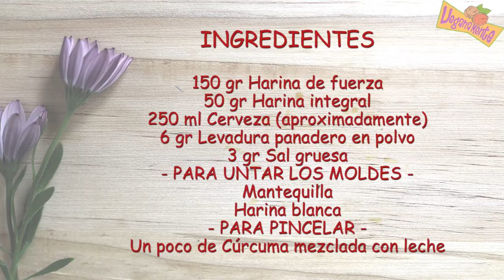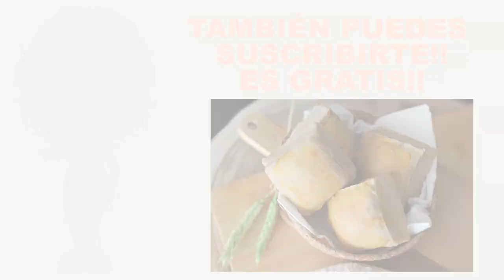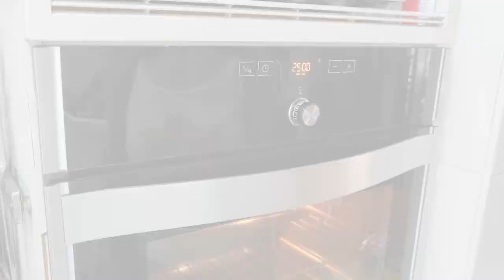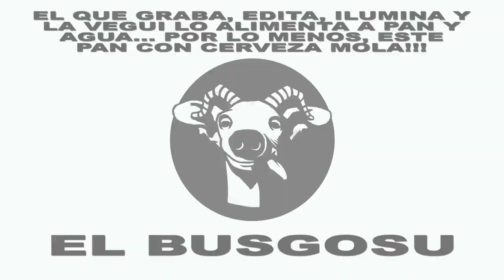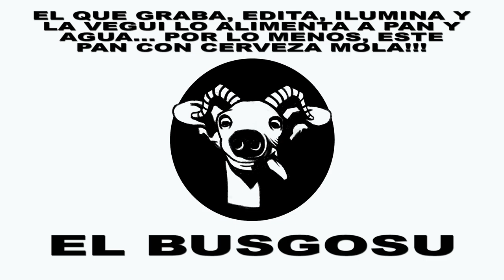🍺PAN de CERVEZA EXPRESS🍻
- - Queréis saber cómo hacer un delicioso Pan de Cerveza Express que, seguro, os va a solucionar mucho la vida y os va a encantar?? Pues no te pierdas esta vídeo-receta.

-- ¿QUIERES INVITARME A UNA INFUSIÓN O PARTICIPAR EN MI CAMPAÑA DE MECENAZGO?:
CAPÍTULOS:
00:00 Presentación
00:51 Ingredientes
01:27 Los moldes
04:54 Elaboración de la masa
06:41 Rellenado de los moldes y horneado
07:25 Pincelamos y 2º Horneado
07:39 Resultado final
08:14 Despedida
INGREDIENTES:
150 gr Harina de fuerza
50 gr Harina integral
250 ml Cerveza (aproximadamente)
6 gr Levadura de panadero en polvo
3 gr Sal gruesa
- PARA UNTAR LOS MOLDES -
Mantequilla
Harina blanca
- PARA PINCELAR -
Un poco de Cúrcuma mezclada con leche

ILUSTRACIONES DE DAVID CAVERNARIO.